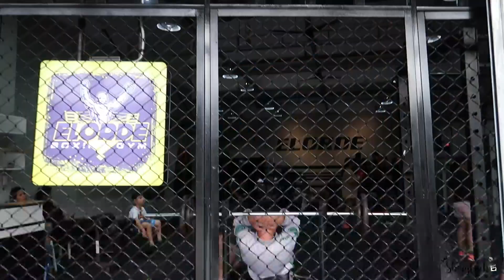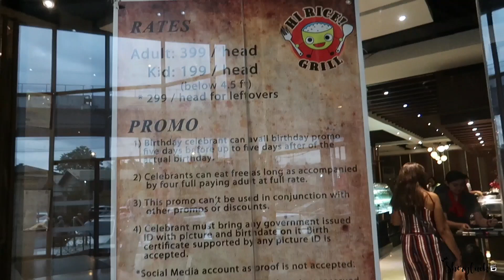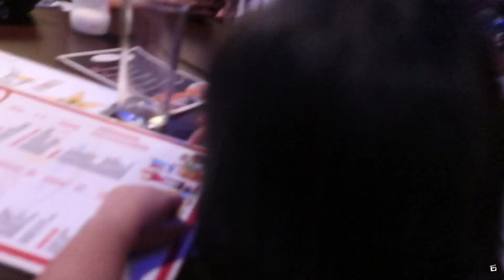BAGONG SOFA SET AT NAPASAYAW SI DASHIE SA BAR 🤣 | Sheryl Stories 💕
Watch in FULL HD for better quality🤗

Hello mga Ka ShakeUp 🤗
Welcome back to my Sheryluck channel ! ! ! I LOVE YOU ALL !😘😘😘

Support nyo po kami sa channel namin ni dashie  ty po💕
 Dana & Shie

Video Editor: Wondershare Filmora Camer used : Canon g7x mark ii

             💕 Sheryl💕